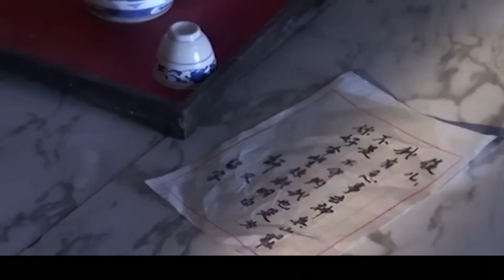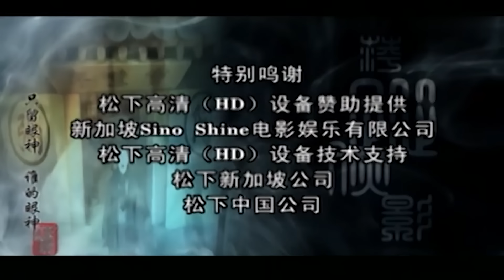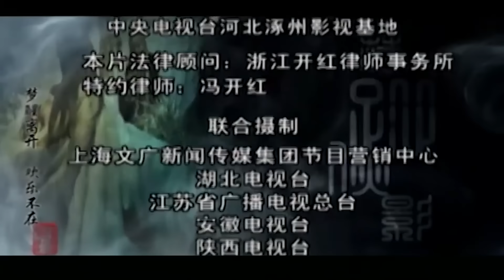Giang Hồ Hiệp Ảnh - Tập 15 ‖ Phạm Băng Băng & Thích Tiểu Long‖Phim Kiếm Hiệp TQ Kinh Điển‖Lồng Tiếng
📌Tóm tắt nội dung phim Giang Hồ Hiệp Ảnh 📌:

Bộ phim có sự góp mặt của dàn diễn viên nổi tiếng như Phạm Băng Băng, Hàn Tuyết, Huỳnh Hải Băng, Thích Tiểu Long,...kể về một vị sứ thần Đại Minh tên Vân Tĩnh, bị hữu thừa tướng nước Ngõa Trì Trương Tôn Châu bắt chăn dê 20 năm ở quan ngoại. Khi được trở về, ông lại bị triều đình nghi là phản thần và ép tự vẫn. Cháu gái ông Vân Lỗi được Cửu Thiên Huyền Nữ Diệp Doanh Doanh thu làm đồ đệ, 10 năm sau quay lại Ngõa Trì tìm Trương Tôn Châu báo thù, không ngờ rơi vào ái tình với con trai Trương Tôn Châu là Trương Đan Phong. Đi cùng với đó tất nhiên là những âm mưu thâm hiểm chốn giang hồ, nhằm chiếm đoạt một kho báu rất lớn của Trương Sĩ Thành, tổ tiên Trương Đan Phong để lại...